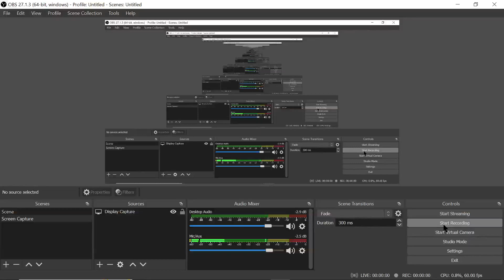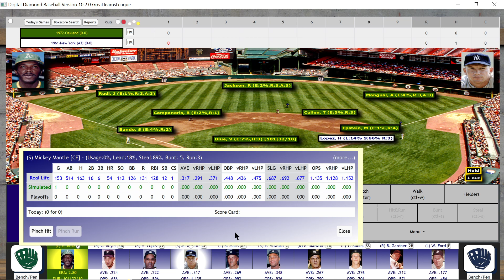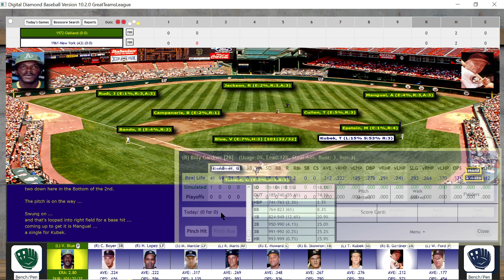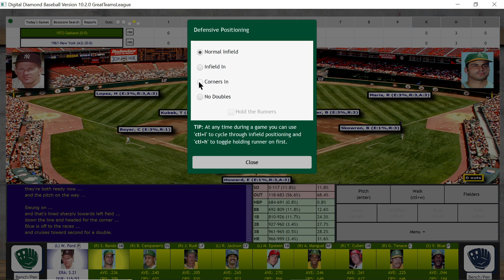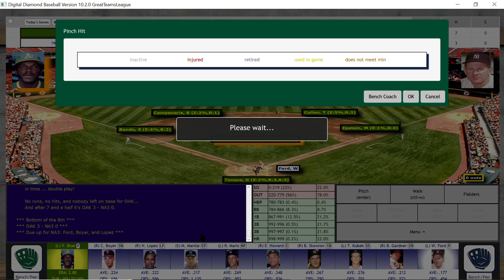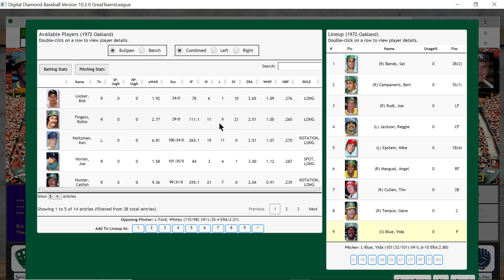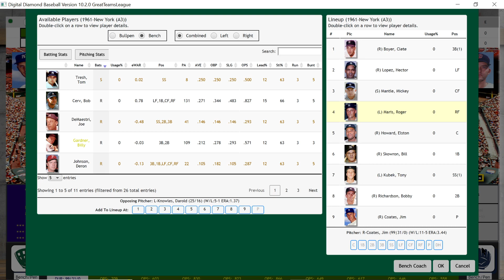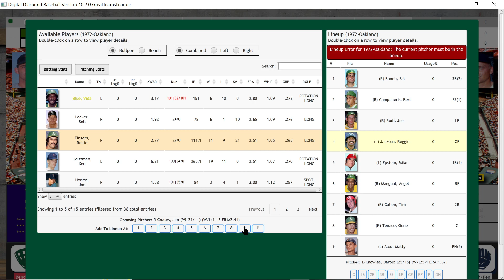1972 Oakland A's (Blue) vs. 1961 New York Yankees (Ford)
Welcome back to Game 3 in the Great Teams Playoff in Digital Diamond Baseball! In this game, the 1972 Oakland A's take on the 1961 New York Yankees. Vida Blue takes the mound for the A's, while Whitey Ford gets the start for the Yankees. Will the bats overpower the two starting pitchers?